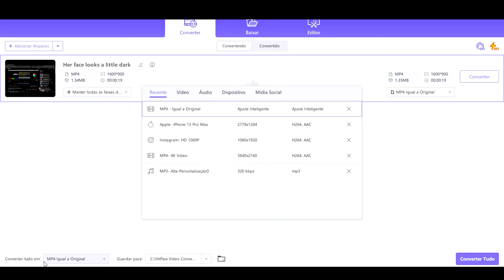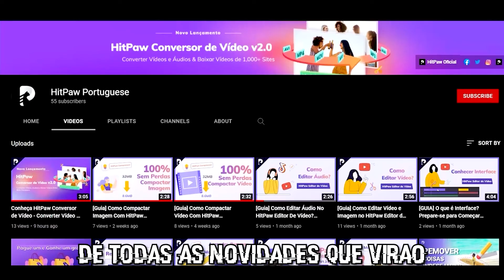Converter Vídeo para MP4 de Maneira Mais Fácil!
Neste vídeo, vamos lhe apresentar como Converter Vídeo Para MP4 com HitPaw Conversor de Vídeo. 🔔 Baixe o HitPaw Conversor de Vídeo

HitPaw Conversor de Vídeo é o melhor conversor de vídeo que pode converter vídeos e áudios para vários formatos e baixar vídeos, áudios, miniaturas, legendas de 1000+ sites!

Ficaremos muito gratos se você puder experimentá-lo e deixar seus preciosos comentários para nos ajudar a melhorar o produto. Muito obrigado!